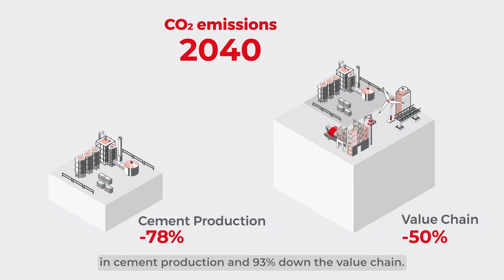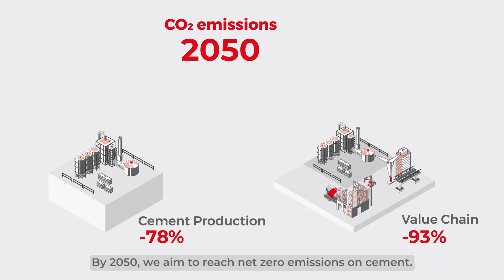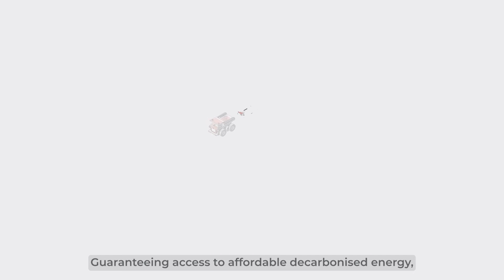From Ambition to Deployment: The Road Travelled, Pathways, Levers to Scale Up Our Net Zero Ambition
he cement industry takes a giant leap towards greater sustainability. We have launched our updated Net Zero Roadmap in May 2024.

What has changed compared to the Carbon Neutrality Roadmap of May 2020?

🌱 Elevated alternative fuel ambitions: Our alternative fuel aim for 2050 has been increased from 90% to 95%.
🪨 Clinker ratios: We aim to achieve a 60% clinker to cement ratio by 2050.
📊 Refined CCUS projections: Detailed plans for CCUS deployment by 2030
🎯 2040 ambitions: New milestones for 2040